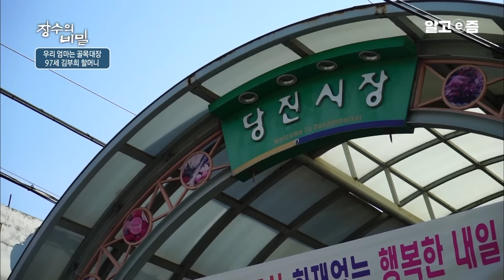100세를 바라보는 어머니 곁에는 언제나 76세 큰아들이 있다 │장수의 비밀│알고e즘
충남 당진의 보물같은 섬, 대난지도. 이곳엔 못 말리는 골목대장 97세 엄마와 무뚝뚝한 76세 아들이 살아간다.
대난지도에서 최고령인 오늘의 주인공은 9세에 섬으로 들어와 90년 가까이 건강하게 살아가시는 김부희 할머니! 97세가 무색할 만큼 온종일 동네방네를 돌아다니고 심지어 산과 바다까지 마실을 나가신다는데~ 100세를 바라보는 어머니 옆에는 언제나 어머니 걱정에 한숨이 늘어가는 아들, 차태문(76세) 씨가 있다. 길을 잃어버린 어머니가 해가 지도록 안 들어와 애가 탔던 적이 한 두 번이 아니었던 것! 모자는 만나자마자 티격태격 못 말리는 전쟁(?)을 치른다. 낙지를 캐며 어머니를 모시는 큰아들! 하루에 한 번 갯벌이 펼쳐지면 집을 비우는데, 그 사이 할머니는 아들의 ‘나가지 말라’는 부탁을 무시하고 동네 탐방에 나섰다.

동네방네 돌아다니면서 할머니는 딸타령에 나섰다. 아들만 칠형제를 낳은 할머니에게 마지막 소원이 있다면 ‘눈 먼 딸이라도 있었으면’ 하는 것. 이룰 수 없는 소원이지만 만나는 사람들에게 하소연하고 나면 외로움은 조금 작아진단다.

10년 전 홀어머니를 모시기 위해 아내와 함께 고향으로 돌아온 큰아들 차태문 씨. 하지만 2년 전 선착장 차 전복 사고로 아내를 잃고 말았는데. 그래도 어머니가 건강하게 살아 계시기에 다시 힘을 냈다.
이제는 서로에게 없어서는 안되는 존재가 된 모자(母子)! 그들의 알콩달콩 티격태격 못말리는 이야기를 담아본다.
이웃집 사람들과 끊임없이 소통하고, 세상에 대한 궁금증을 끊임없이 갖고 사시는 김부회 할머니! 잘 걷고! 잘 드시고! 97세에도 팔팔하신 할머니의 건강 비결을 [장수의 비밀]에서 만나본다.

📺방송정보
📌프로그램명: 장수의 비밀 - 우리 엄마는 골목대장, 97세 김부희 할머니